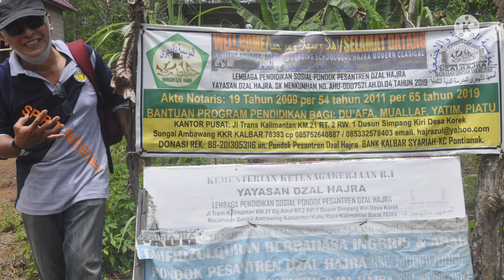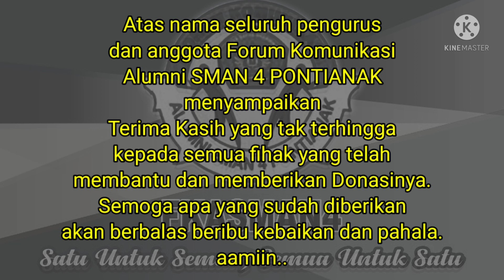BROADCAST Silaturohim FKA SMAN4 Pontianak ke Ponpes Dzal Hajro Sungai Ambawang Kubu Raya